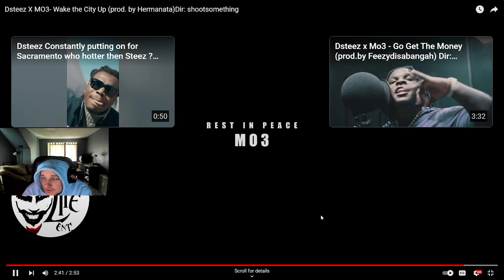RIP MO3! Dsteez X MO3- Wake the City Up (prod. by Hermanata)Dir: shootsomething REACTION!!!